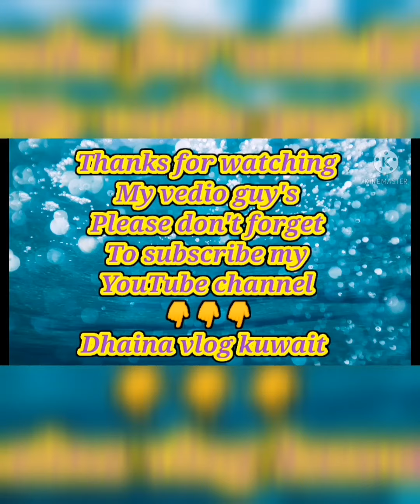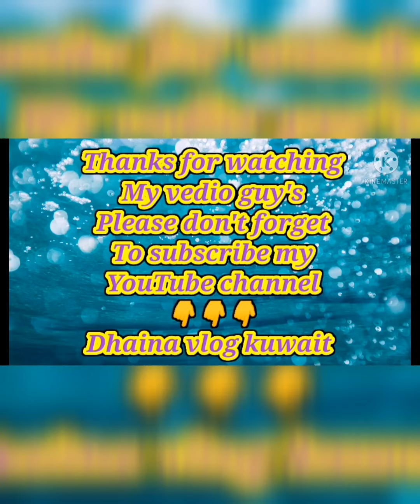Naga impaki ako NG mga order sakin mga Thailand dress.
Dhaina vlog kuwait
May 118 upload
Impaki NG mga order